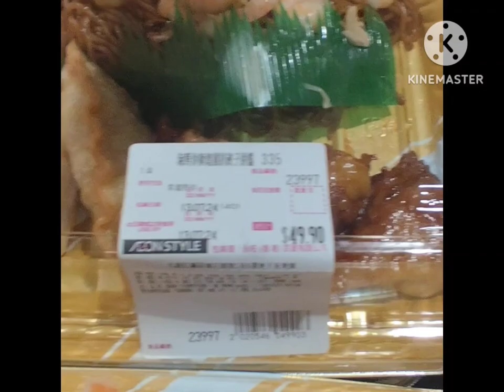Window Shopping At Aeon Whampoa HK.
A huge Shopping center at Aeon Whampoa Hk.You can find this place easily in Whampoa Mtr station exit A, just cross the road and go straight ahead, Thank you for watching and your support .God bless🙏